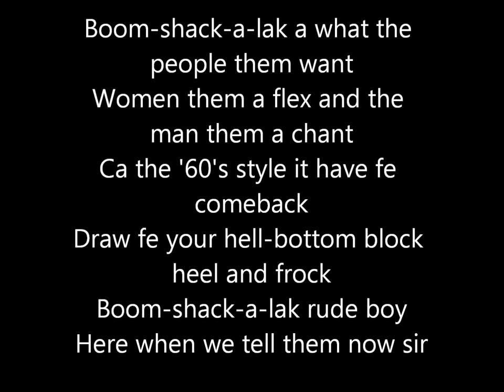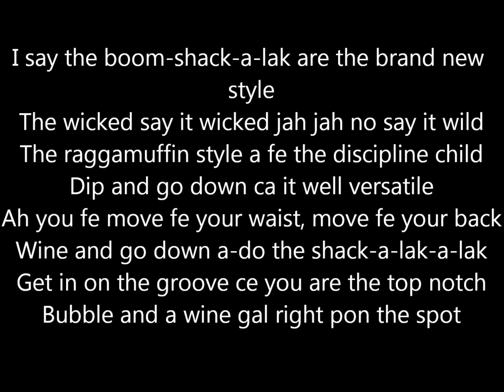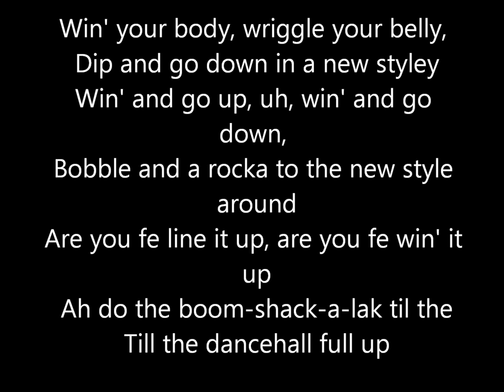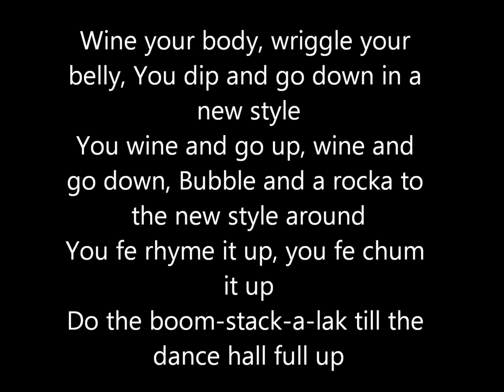Boom Shack-A-Lak with lyrics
Boom Shack-A-Lak Made: 6/12-2010